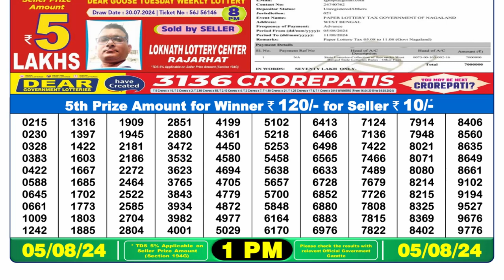🔴Dear Lottery Sambad 1pm today 05.08.24 Nagaland State Lottery Result